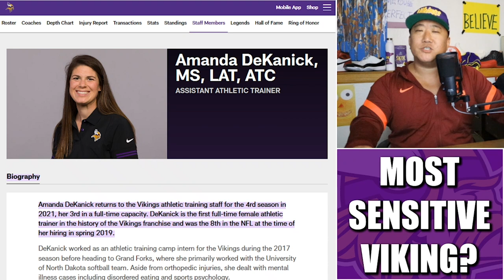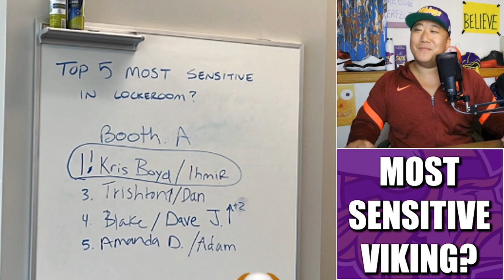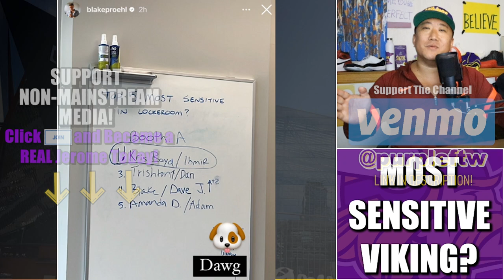Who's the Most Sensitive Viking? The WRs Made a Top-5 List..... 🤔🤔🤔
Who's the most sensitive member of the Minnesota Vikings? The wide receiver room made up a Top-5 list.